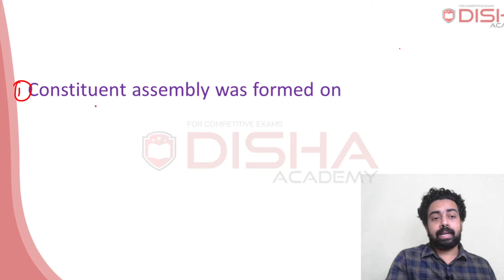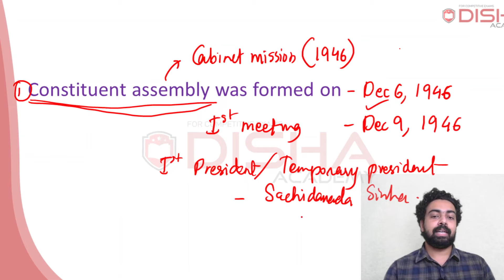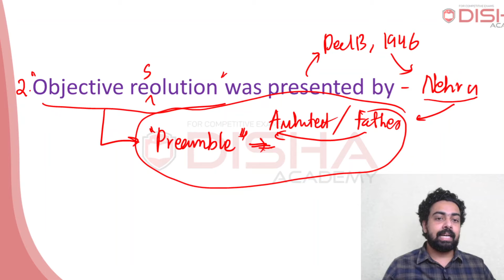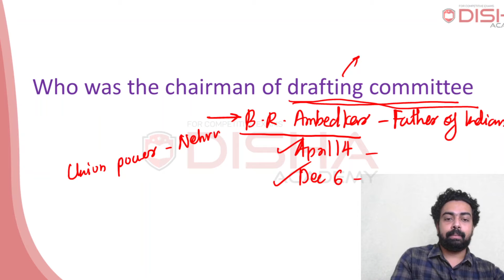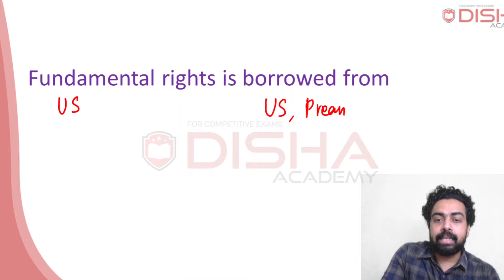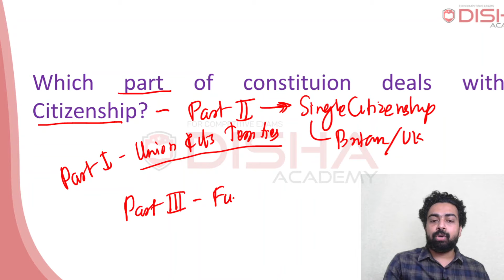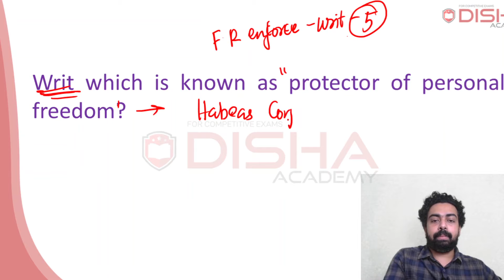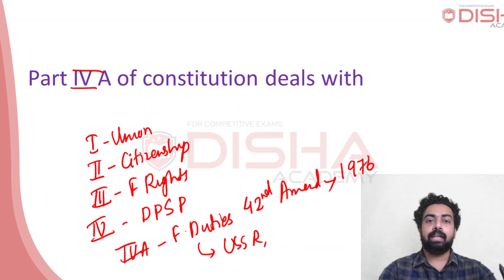SSC GD 2022 GK Class no. 8 Constitution Important Previous Questions